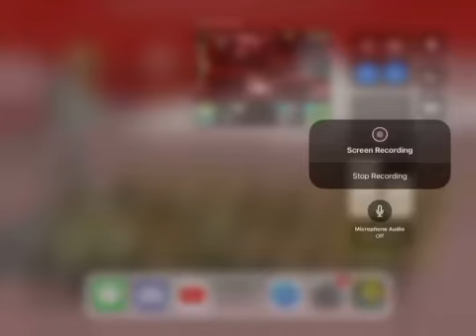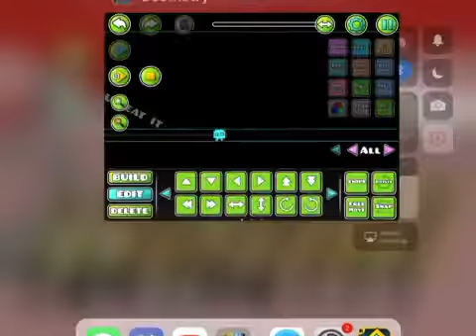this level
give me one good reason on why I shouldn’t hit myself